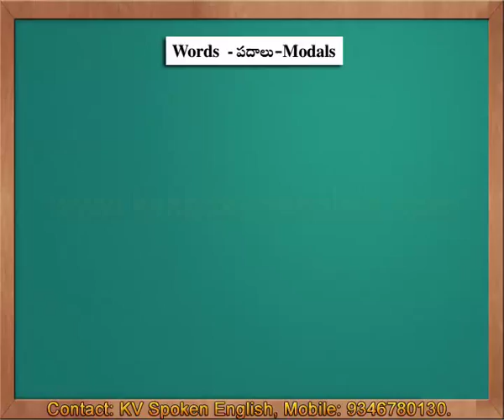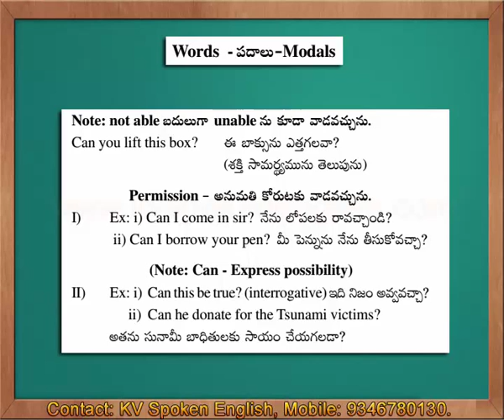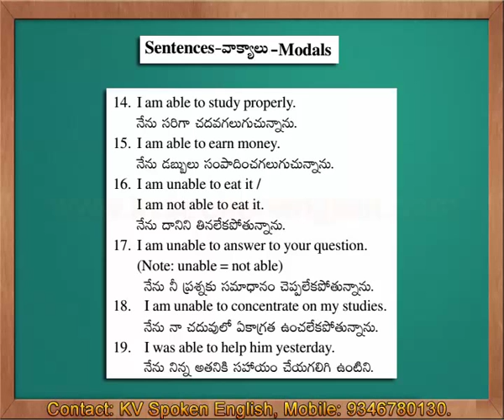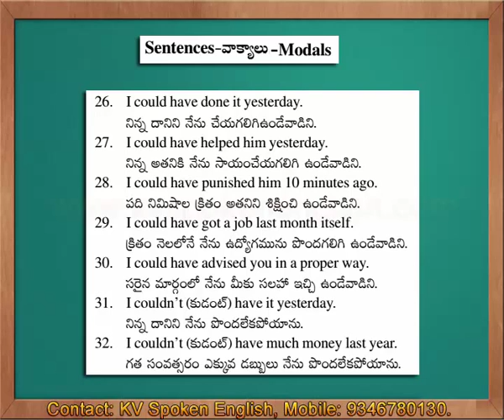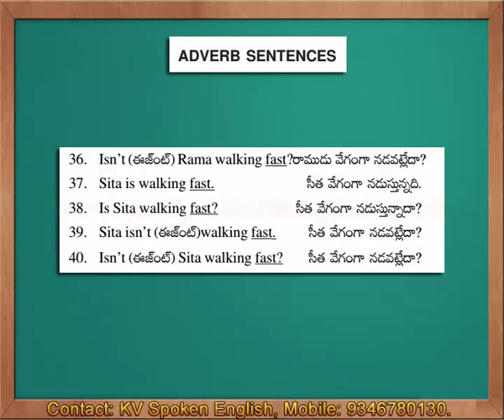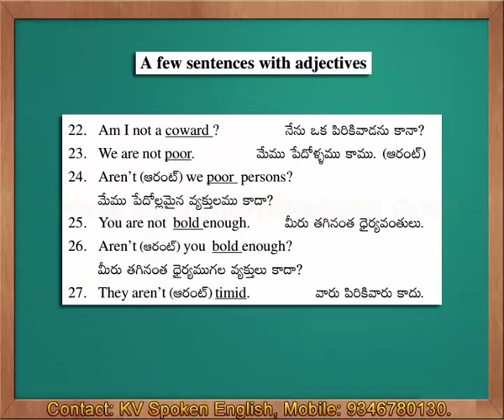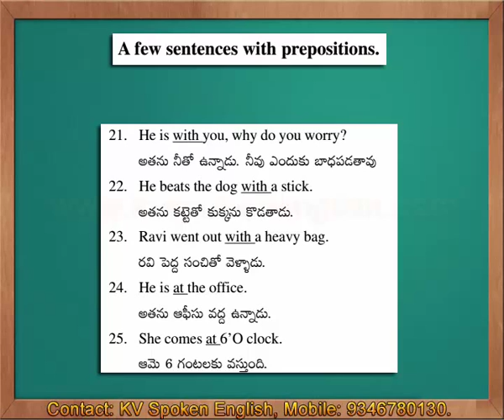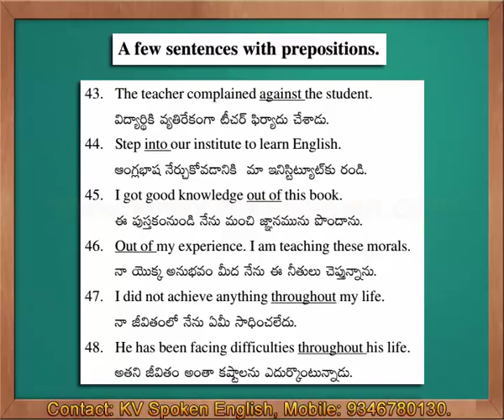Must Watch - Spoken English through Telugu Part 4